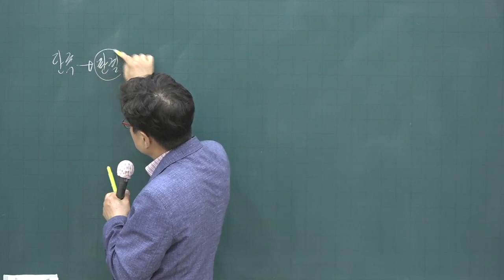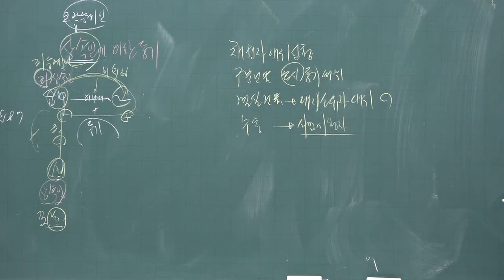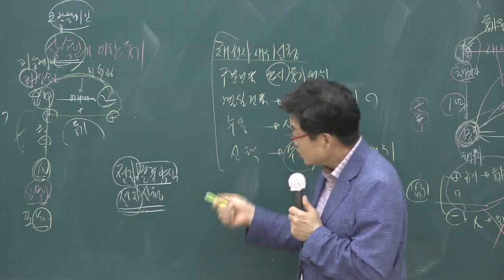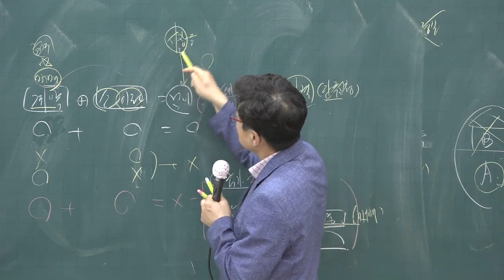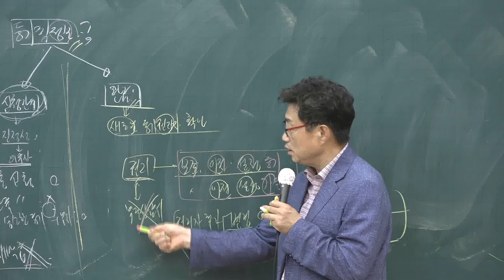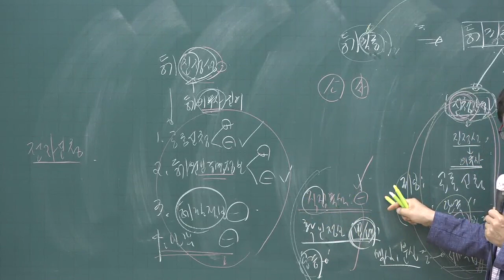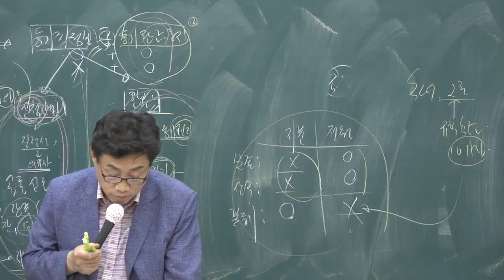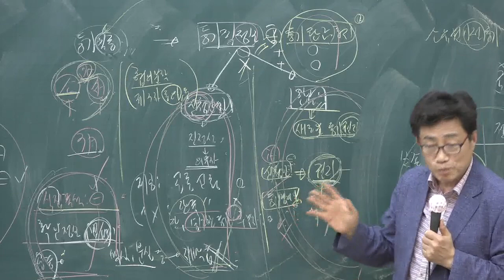[공전무] 2020년 공인중개사 부동산 공시법 핵심이론 6-14